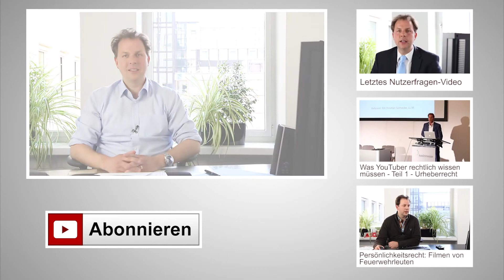Nutzerfragen Spezial Zivile Drohnen Rechtliche Situation Kanzlei WBS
Drohnen -Kopter usw Recht  Luftverkehrsgesetze weitere Infos